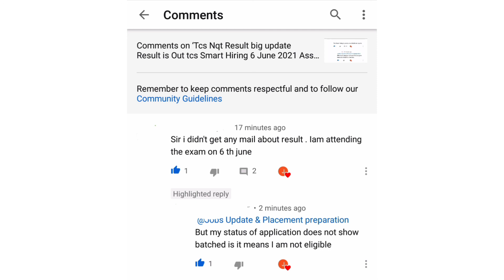Tcs Nqt result For 6 June 2021 Exam How to check My application status Batched or not Disscussion